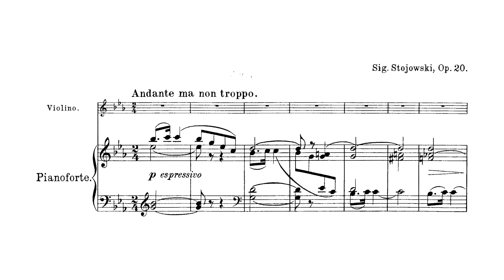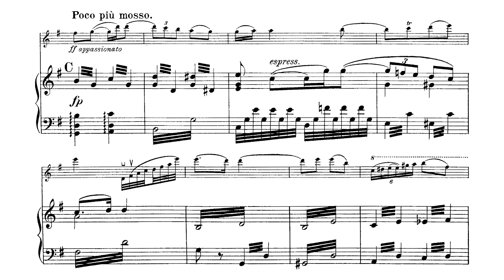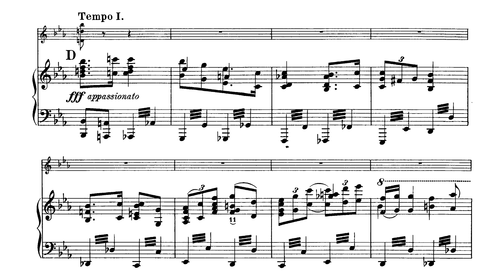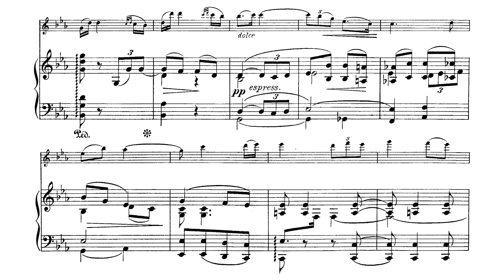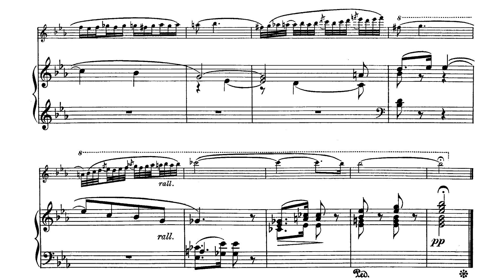Zygmunt Stojowski - Romance for Violin and Orchestra Op. 20 (Nizioł, Borowicz)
Zygmunt Stojowski - Romans na skrzypce i orkiestrę
Composed 1901

Violinist: Bartek Nizioł
Conductor: Łukasz Borowicz
Orchestra: BBC Scottish Symphony Orchestra

Bio
Zygmunt Stojowski (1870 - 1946) was a Polish composer born in Strzelce (which is near Kielce), who would be best known for his friendship with Ignacy Jan Paderewski and his promotion of the Polish cause abroad.

Stojowski would run through a gauntlet of incredible teachers beginning with Henryk Bobiński and Stanisław Dybowski among others in his youth. The Stojowski family moved to Kraków where took private lessons with Władysław Żeleński. His mother ran a music salon there, which is where he first met Ignacy Paderewski and Anton Rubinstein. After graduating in 1887, he moved to Paris to continue his musical education. There, he studied piano with Louis Diémer, composition with Léo Delibes, and harmony with Théodore Dubois. He consulted with Saint-Saëns and Jules Massenet, and he befriended Tchaikovsky and Brahms while in Paris. In 1891, he became a student of Ignacy Jan Paderewski.

After graduating from the Paris Conservatory, he toured and gave concerts in England, France, Belgium, Germany, and Poland. He won a prize for his Symphony in D-Minor in Leipzig, and continued with much success. Despite this, he decided to move to New York and stayed there until his death. He taught at the Institute of Musical Art (a precursor to the Juilliard School of Music) and then the Von Ende School of Music all while giving private lessons. He won a reputation as an effective musical teacher. While he was abroad, he never ceased supporting the Polish cause. He founded the Polish Institute of Arts and Letters and worked for the Kosciuszko Foundation while also writing articles.

In addition to music, he also studied philosophy and languages. He was fluent in English, German, Russian, French, Latin, and Ancient Greek in addition to his native Polish.

All of this is to say that Stojowski had a cosmopolitan education with influences pouring in from across Europe. In the face of such a deluge of influence, he never forgot his homeland. His friendship with Ignacy Jan Paderewski and his dedication to promoting Polish culture ensured that he would remain close to his roots stylistically while integrating fresh ideas from other schools of music.